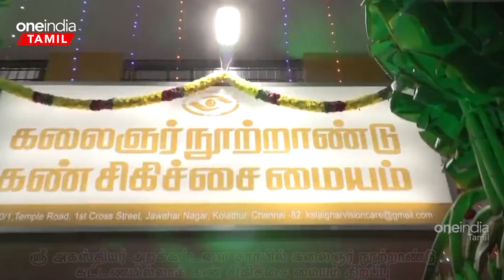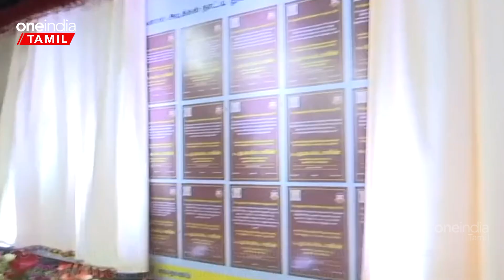அரசின் திட்டங்களை பெருமையாக பேசிய ஸ்டாலின் | Oneindia Tamil